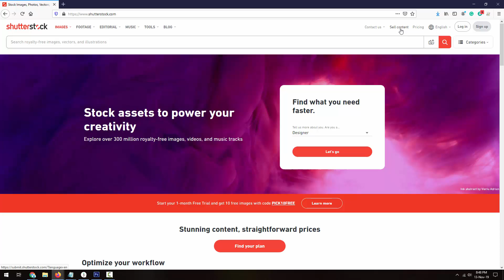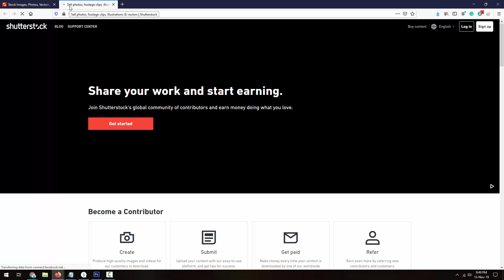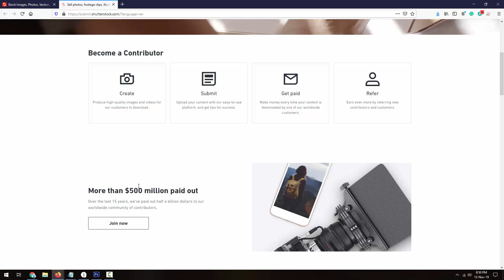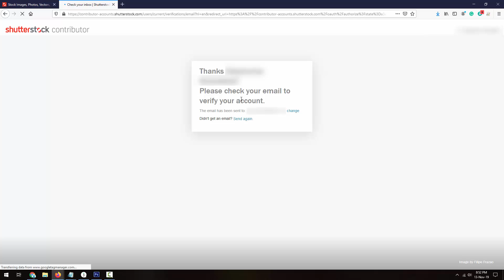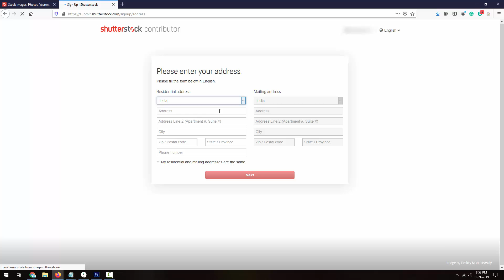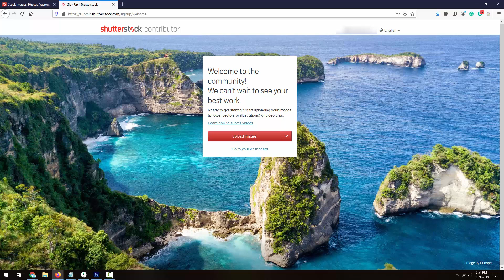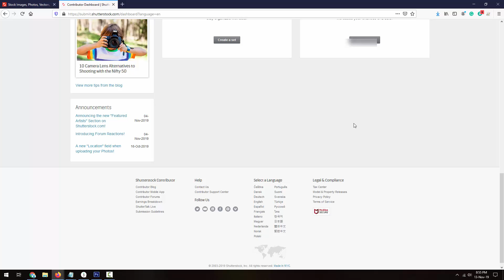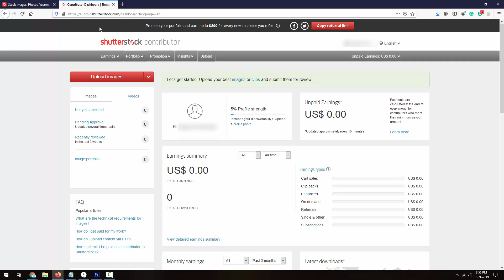How to Sell Photos Online and Make Money with Shutterstock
This video explains how you can makemoneyonline by selling your pictures or photos which your click on your smartphones, camera, etc. The pictures which you click from your camera can bring you a source of income, and in this video you will come to know how to sell photos online and make money with Shutterstock Creator Program where you can sell photos, footage clips, illustrations & vectors.